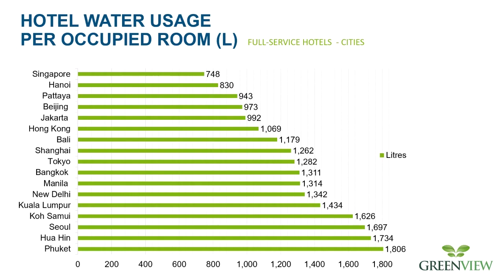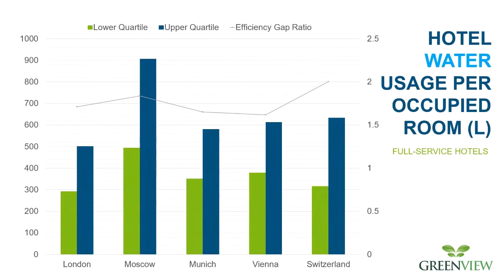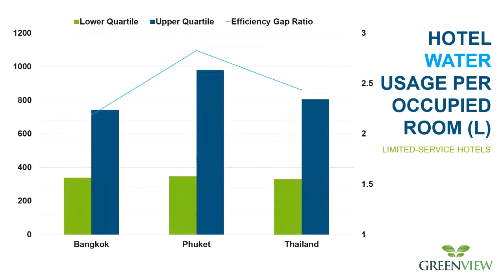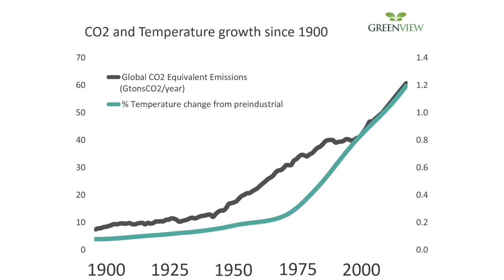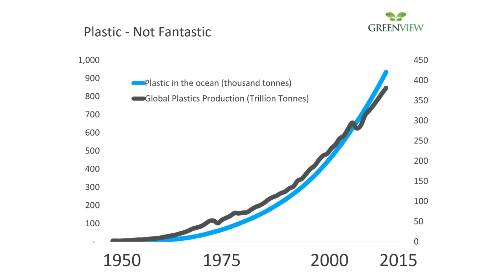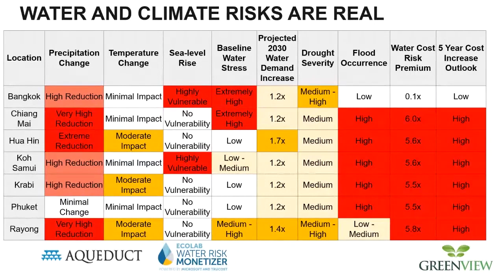Environmental and Social Resilience Trends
Speaker
Eric Ricaurte, Founder & CEO, Greenview